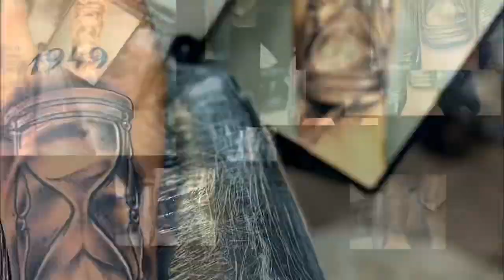Reloj de Arena TATTOO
Solid, Dynamic & Starbrite Ink.